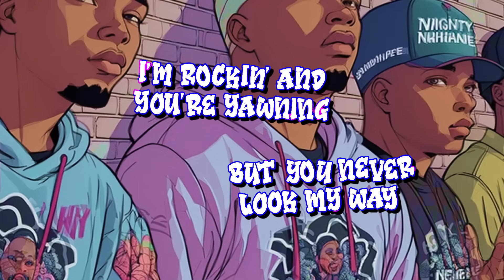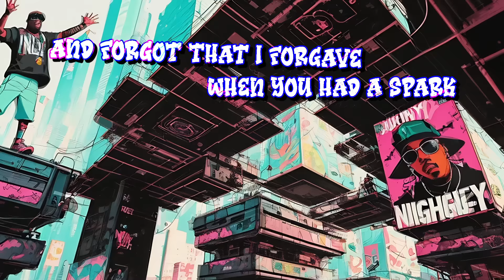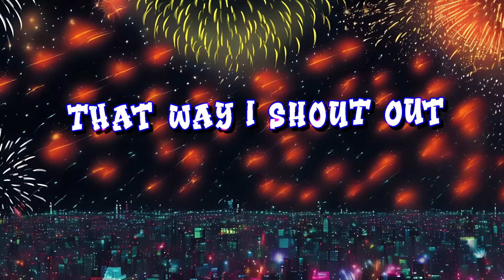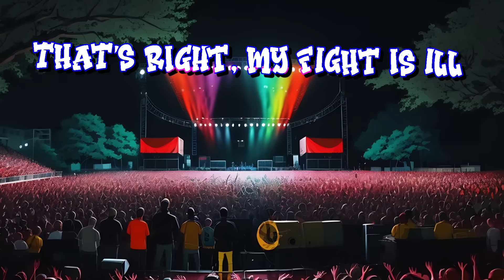Naughty By Nature - Hip Hop Hooray (Official Lyric Video)